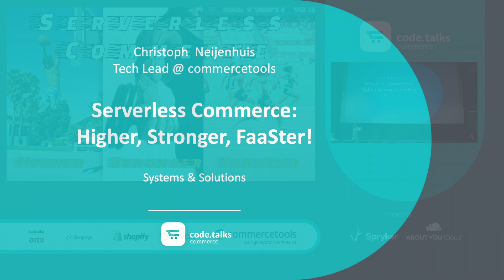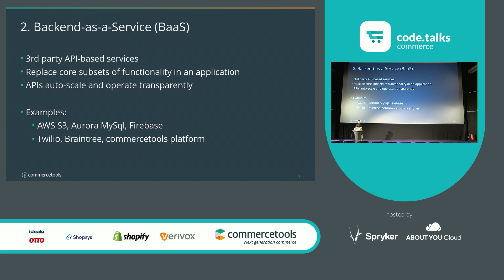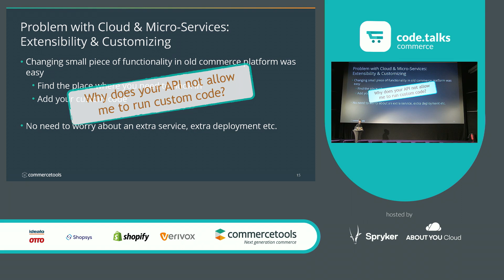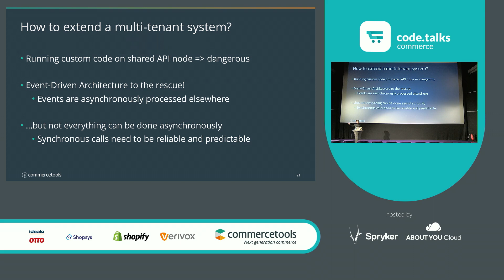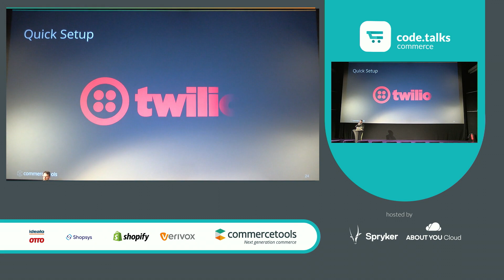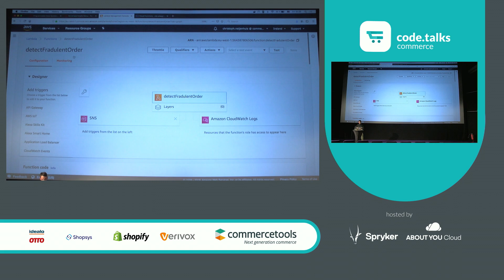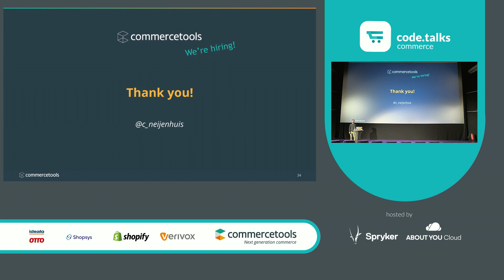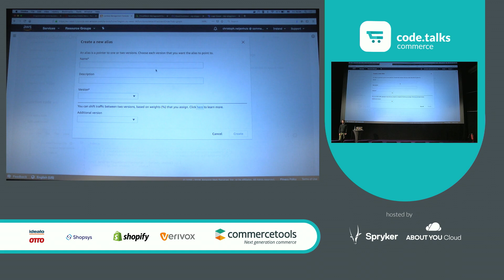code.talks commerce 2019 - Serverless Commerce: Higher, Stronger, FaaSter!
by Christoph Neijenhuis

Serverless has been turning quite a few heads lately, including in the commerce ecosystem. After a quick intro into Serverless, we’ll talk about how it applies to commerce systems today. While Serverless is more than Function as a Service (FaaS), in several live demos we’ll explore how the combination of a FaaS and a cloud-native API shake up the way we write apps. Hint: If you like microservices, you’ll love nanoservices. We’ll look at how different vendors, including Braintree, commercetools and Twilio are using FaaS to let us build highly customizable commerce experiences.